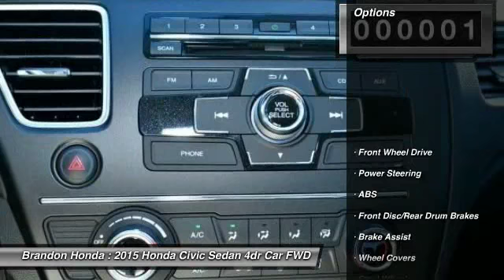2015 Honda Civic Sedan Tampa FL E115066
2015 Honda Civic Sedan LX - $18753

Brandon Honda
9209 East Adamo